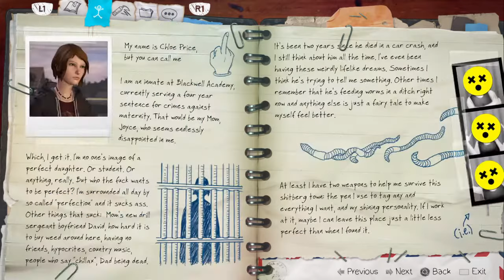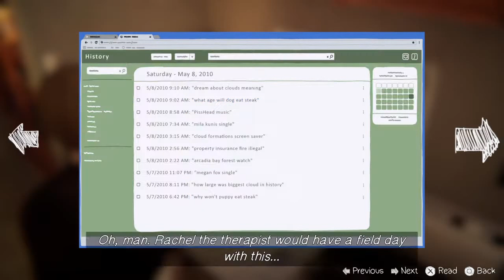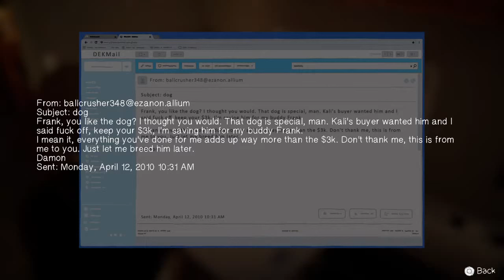Life is Strange: Before the Storm episode 2 part 8